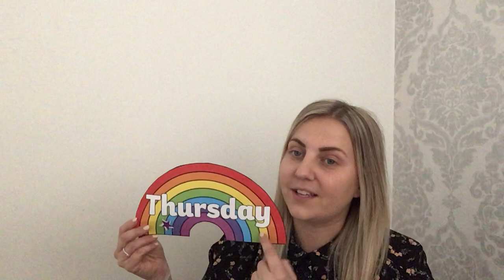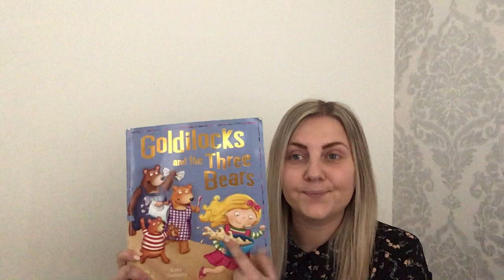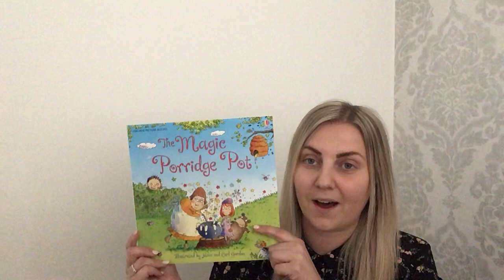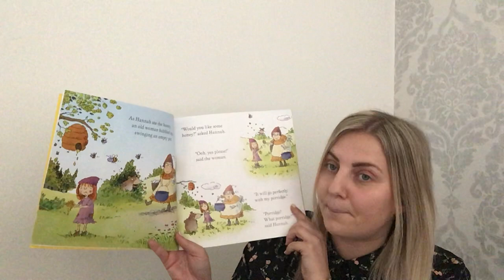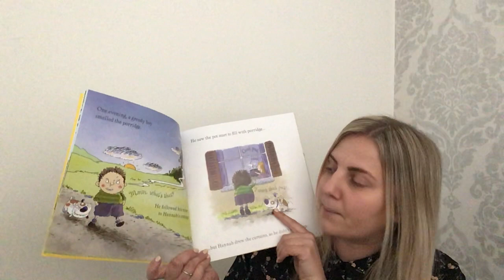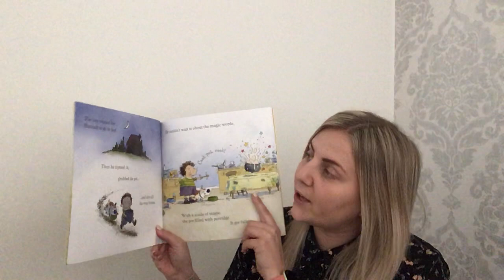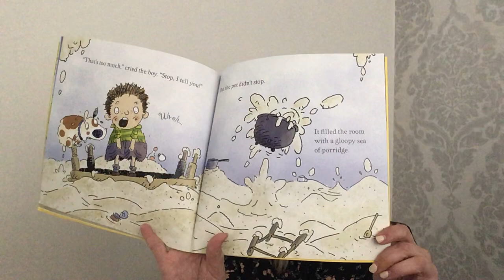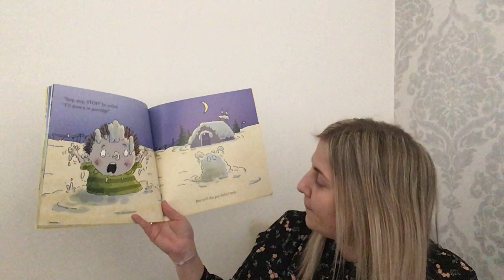9 15am 15 1 20